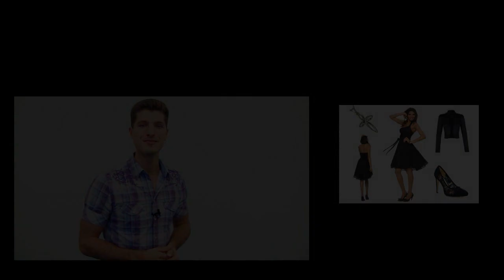Schöne Konfirmationskleider in schwarz für 2015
Schöne schwarz Konfirmationskleider für 2015
Für Einige von euch steht im kommenden Jahr die Konfirmation auf dem Plan. Deshalb möchte ich euch dieses Mal ein Kleid vorstellen, das euch an eurem großen Tag besonders attraktiv aussehen lässt. Konfirmationskleider müssen nicht langweilig sein! Den Beweis seht ihr gleich. Selbstverständlich habe ich auch die passenden Accessoires für eure Kleider zur Konfirmation zusammen gestellt. Ich hoffe, meine Vorschläge gefallen euch. Dann bitte wie immer fleißig teilen!

Schöne Konfirmationskleider für den ganz großen Auftritt
Konfirmationskleider müssen verschiedene Eigenschaften mitbringen. Sie sollen dem feierlichen Anlass entsprechen, nicht zu sexy wirken, gleichzeitig aber jugendlich feminin aussehen. Mit dem heutigen Modell zeigt ihr euch von eurer eleganten Seite. Einem unvergesslichen Auftritt steht damit nichts mehr im Wege. Die traumhaften Accessoires runden dieses Outfit hervorragend ab. Kleider-Deal, laeD-redielK

Schöne Konfirmationskleider schwarz 2015 Outfit
Kleider zur Konfirmation - jung, elegant und sehr feminin
Schlichte Eleganz gepaart mit jugendlicher Frische - so wirkt das schwarze Kleid, das ich für euch entdeckt habe. Es passt damit perfekt zu diesem großen Anlass, kann aber später auch noch sehr gut zu anderen feierlichen Anlässen getragen werden. Besonders schön wirkt der leicht fallende Stoff, der euren Körper wunderbar umspielt. Der feminine Schnitt unterstreicht eure Figur und wird ganz sicher die Blicke aller Gäste auf euch ziehen.

Schöne Konfirmationskleider schwarz 2015 Kleid
Konfirmationskleider für große und kleine Damen
Konfirmationskleider in Schwarz sind elegant und festlich zugleich. Mit diesem attraktiven Neckholder-Kleid aus schwarzem Chiffon seid ihr für eure Konfirmation perfekt gekleidet. Das Kleid wird sich deutlich von anderen Konfirmationskleidern abheben. Verspielte Details wie die Zierschleife an der Taille und der modische Karree-Ausschnitt geben diesem wunderschönen Kleid sein außergewöhnliches Erscheinungsbild. Konfirmationskleider mit Knielänge, wie das hier vorgestellte Modell, eignen sich für große und kleine Frauen gleichermaßen.

Schöne Konfirmationskleider schwarz 2015 Rückenfrei
Konfirmationskleider aus 2014 mit unzähligen Kombinationsmöglichkeiten
Schöne Konfirmationskleider schwarz 2015 Bolero Jacke Es gibt eine große Auswahl verschiedener Kleider zur Konfirmation. Aber unser heutiges Modell hebt sich durch wunderbare Kombinationsmöglichkeiten von anderen ab. Was haltet ihr von diesem eleganten Satin-Bolero? Da das Kleid schulterfrei ist, gehört dieses edle Bolero-Jäckchen auf jeden Fall dazu. Es unterscheidet sich von herkömmlichen Bolero-Modellen durch seine längere Rückenpartie und wird damit geradezu zur perfekten Ergänzung für unser wunderschönes Konfirmationskleid.

Außergewöhnliche Schuhe für außergewöhnliche Konfirmationskleider
Schöne Konfirmationskleider schwarz 2015 Pumps Spitze Ein Kleid wird erst perfekt, wenn der passende Schuh gefunden ist. Beides muss perfekt miteinander harmonieren. Die Pumps, die ich für euch ausgesucht habe, sind komplett in Schwarz gehalten und wirken doppelt elegant, weil sie mit Spitze überzogen sind. Durch die 11 Zentimeter hohen Stiletto-Absätze seht ihr gleich noch schlanker aus, und eure Beine werden beinahe endlos lang. Gefallen euch die Pumps?

Schöne Konfirmationskleider mit traumhaftem Schmuck ergänzt
Schöne Konfirmationskleider schwarz 2015 Silber Schmuck Die Konfirmation ist ein Anlass, der zwar ein elegantes Outfit verlangt, das aber gleichzeitig schlicht wirken soll. Auffällige Schmuckstücke wären hier fehl am Platze. Deshalb habe ich gezielt nach schlichtem Schmuck Ausschau gehalten und freue mich, euch eine wunderschöne Silberkette zu zeigen. Die Kette kommt mit einem geschwungenen Kreuzanhänger, der dem Anlass vollständig gerecht wird. Schaut euch die Kette einfach einmal an. Ich finde, sie ist der ideale Schmuck, um Konfirmationskleider zu ergänzen.

Zu guter Letzt empfehle ich euch ein sehr dezentes Make-up, um euer Outfit zu perfektionieren. Mit einer schicken Hochsteckfrisur oder mit offenen Haaren liegt ihr immer richtig.

Ich hoffe, ich habe euren Geschmack getroffen. Schaut regelmäßig rein, um von tollen Kleider-Deals zu profitieren. Wenn ihr bestimmte Konfirmationskleider wünscht, gebt einfach Bescheid.